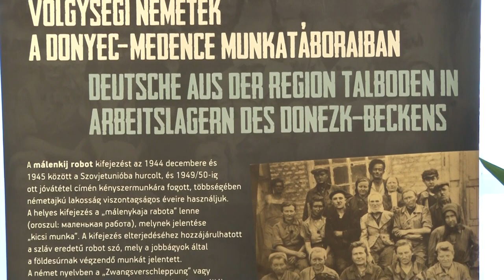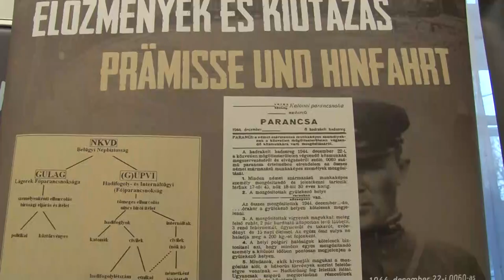Szobor az üldözöttekért - 217 Bonyhádról elhurcolt neve olvasható az emlékművön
A Petőfi Sándor Evangélikus Gimnázium előtt avatták fel azt a szobrot, amit az elhurcoltak emlékére állítottak. Az emlékművön annak a 217 személynek a neve olvasható,akiket 1945 januárjában vittek el Bonyhádról a Szovjetunióba munkatáborokba. Az alkotást három olyan magánszemély anyagi támogatásával valósították  meg, akiknek a hozzátartozói érintettek voltak a történelem ezen szomorú időszakának.